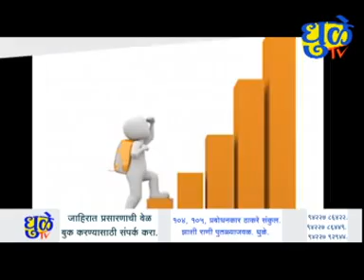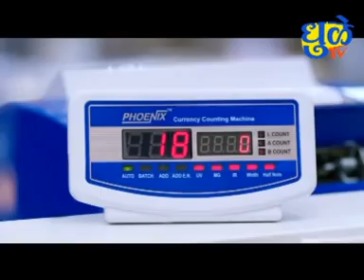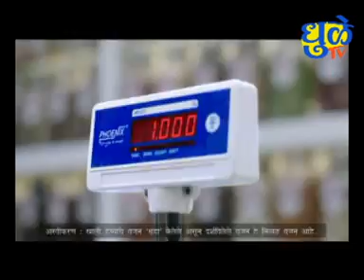Dhule Tv News Bulletin 17 Jun 2020